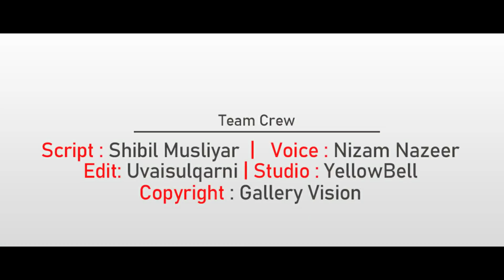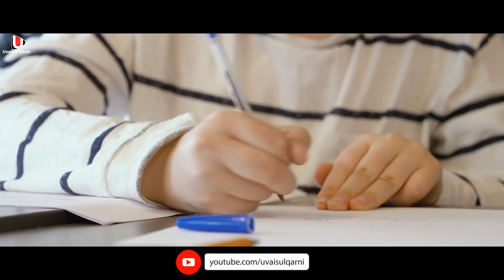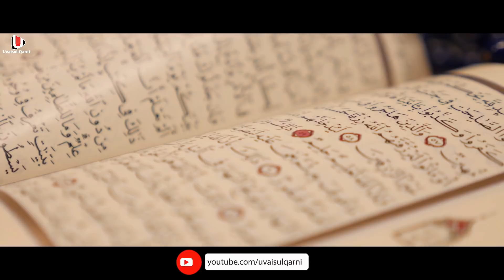ഉപ്പ കൊടുത്ത സമ്മാനം ഉപ്പയുടെ മുഖത്തേക്ക് തന്നെ വലിച്ചെറിഞ്ഞ മകന് അള്ളാഹു കൊടുത്ത ശിക്ഷ | ഉപ്പ ഉമ്മ